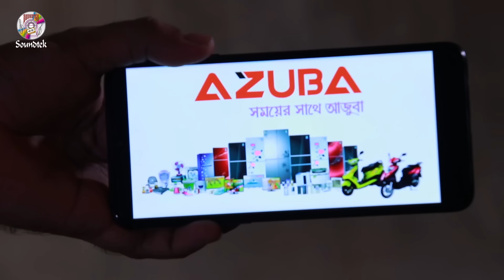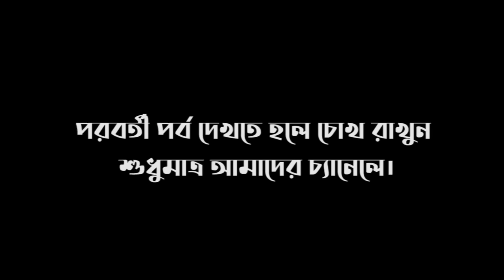Dollar | ডলার | পর্ব ০২ | Bangla New Natok | Mir Sabbir | Mousumi Hamid | Farzana Rikta | Tarik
Natok: Dollar | ডলার
Cast: Mir Sabbir, Mousumi Hamid, Farzana Rikta, Mahmudul Islam Mithu, Tarik Shopon, Shafiq Khan Dilu, Obid Rehan, Chomok Tara Nur A Alam Noyon, Amin Azad, Binoy Vodro, Nila islam & Etc
Script: Borjahan Hossain
Edit: Sordar Liton
Director: Sohel Talukdar
Label and Distributor: Soundtek

*** WARNING *** This content's Copyright is reserved for Soundtek, Bangladesh. Legal action will be taken against those who violate the copyright of the following material presented!